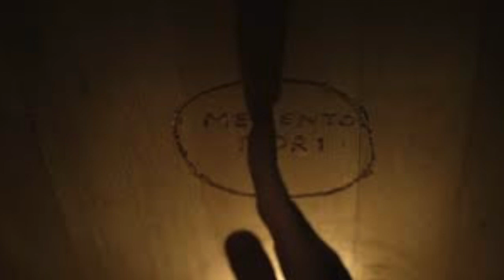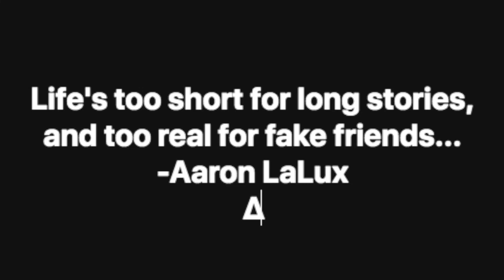Memento Mori Mac Miller -MMMM- Suicide Through His Eyes An OG That OD'd (Poem)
Mac Miller's Death Wasn't An Overdose, It Was A Suicide, He Killed Himself... What a tortured genius he was... We lost a good one today. Rest In Pieces (RIP)